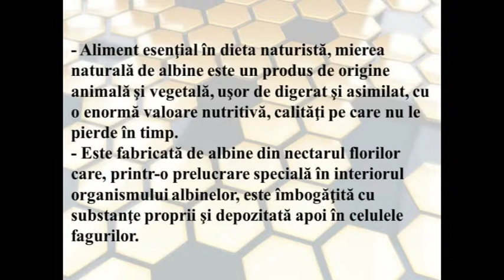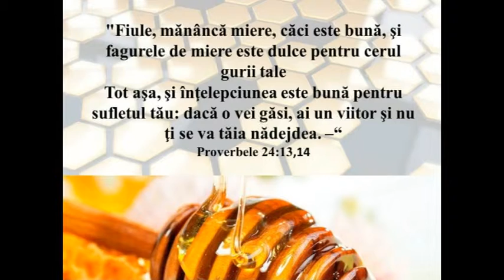Tableta de sanatate - Produse apicole